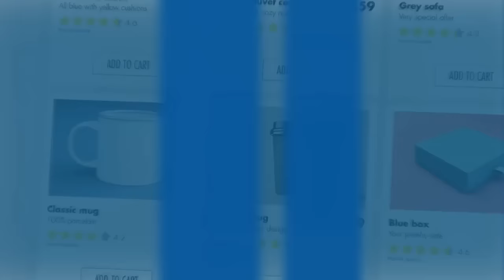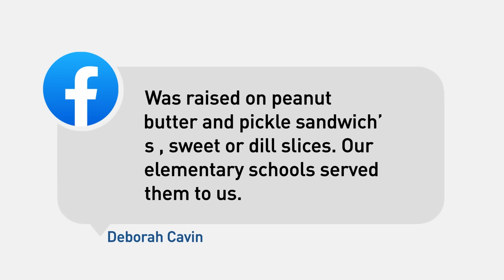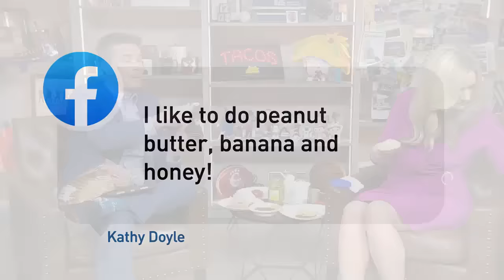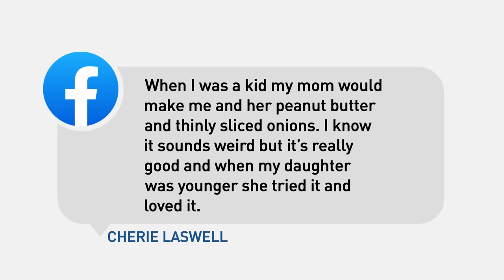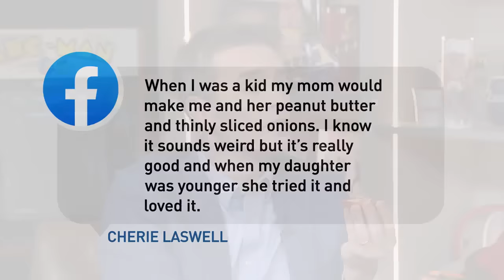Peanut butter and what!?